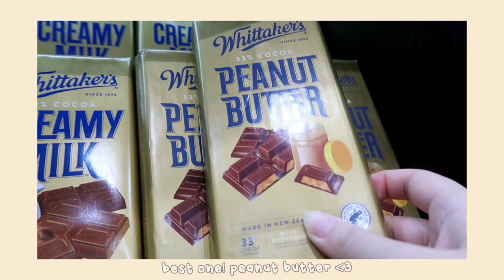VLOG🌻 aesthetic cafe, chill day, no makeup makeup look, chinese food, catching up with friends🌻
product details:

O.TWO.O Liquid Blush 03
moonshot micro fit cushion 101
Etude House Fix and Fix Fixer Powder
sleek face form - blush contour highlight
somethinc brow wiz retractable eyebrow - grey brown
L.A Girl Pro Conceal - Porcelain
sister ann waterproof eye pencil liner 05
maybelline hyper curl volum express mascara
kiss me heroine make smooth liquid eyeliner 02
Lovisia pokemon candy lip gloss - cavigon